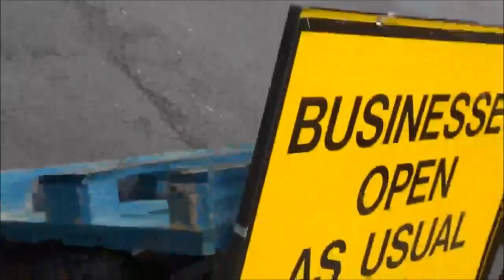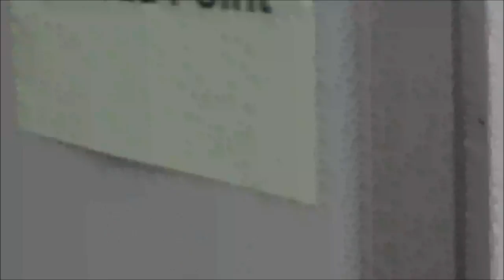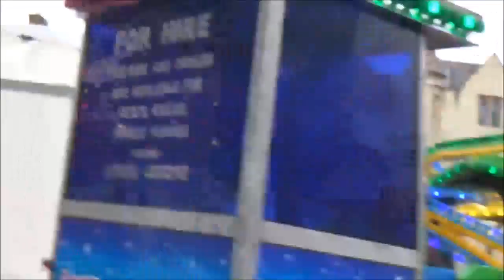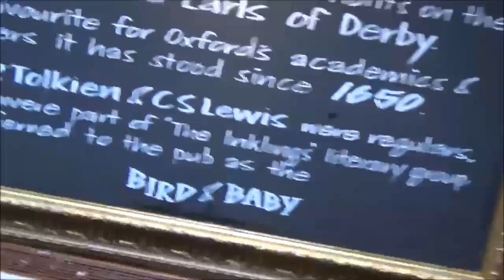Europe Trip Volume 45 The Eagle and Child Pub